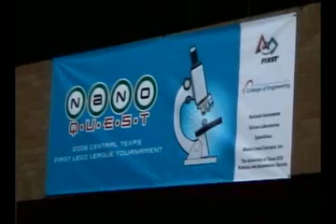National Instruments and FIRST LEGO League